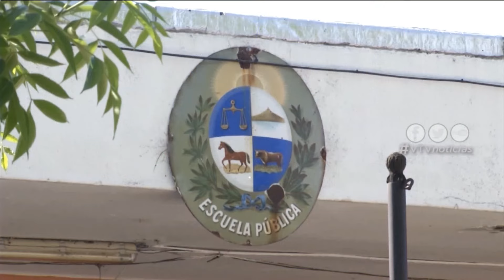VTV Noticias | Edición Mediodía 11/01: parte 2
00:00 Internacionales
01:50 ADEMU evalúa paro y movilización durante primera semana de clases.
02:51 Tercera edición de la Cena de las Emociones, evento a beneficio del Hemocentro de Maldonado. Propuestas del Museo de Arte Contemporáneo Atchugarry.